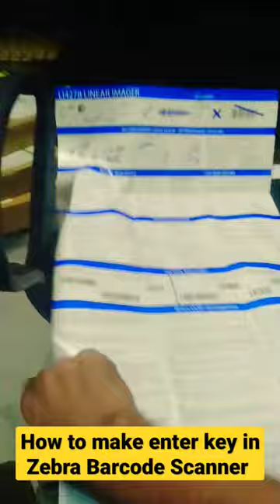zebra barcode scanner auto enter after scan | Enable Enter key | Enable Tab key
this video describe

How do I get my Zebra scanner to auto enter?
Can you make a barcode press enter?
How do I turn on auto enter on Zebra mobile?
How do I remove enter from barcode scanner?
What is auto carriage return?
How do I turn on auto scan?
How do I change the settings on my Zebra scanner?
How do I auto enter barcode scanner in Excel?
What is carriage return barcode scanner?
How do I use a barcode scanner as a keyboard?
How do you create a barcode with control character like tab or enter?
How do I generate a barcode automatically?
How do you change the keyboard on a zebra?
How do I find my scanner settings?
How do I use my Zebra printer?
How do I scan channels?
How do I turn off scan mode?
How do I turn off auto scan?
Is carriage return Enter?
What is CR key?
What is CR and LF?
How do I remove the carriage return on my Zebra scanner?
How do you unlock a locked scanner?
Why is my barcode scanner not hitting enter Honeywell?